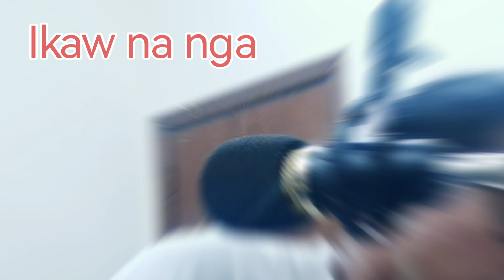Ikaw na nga